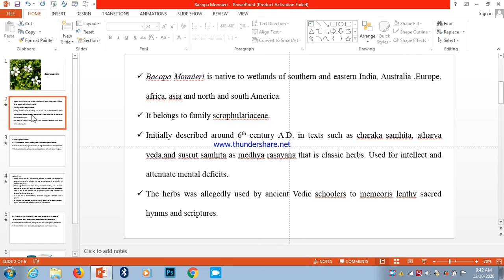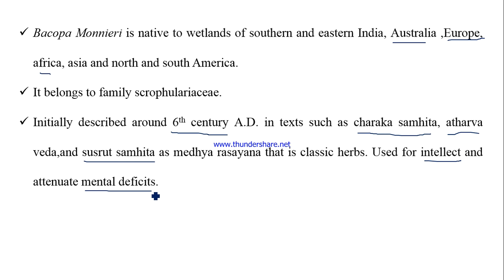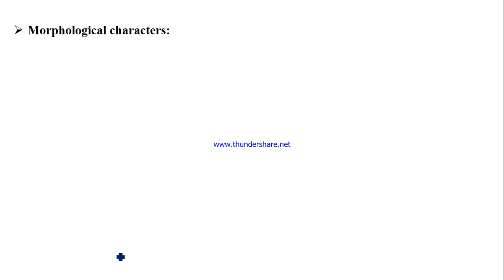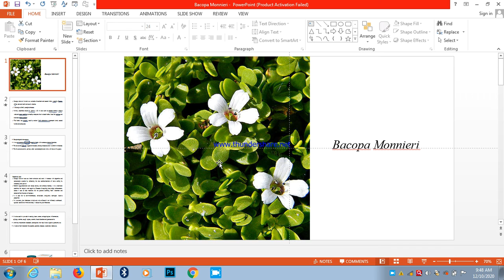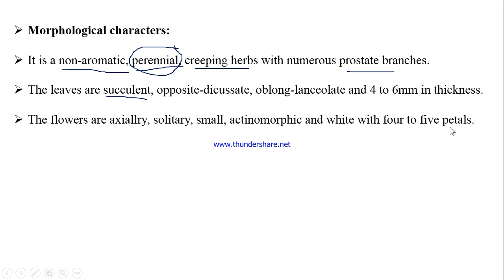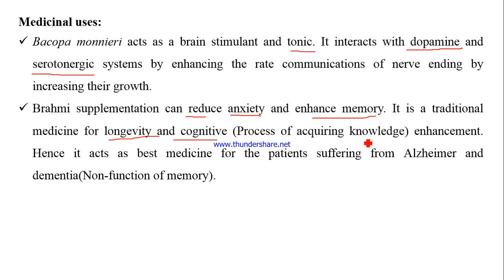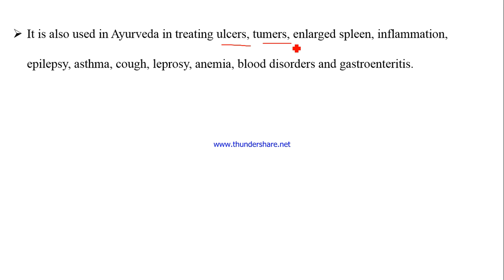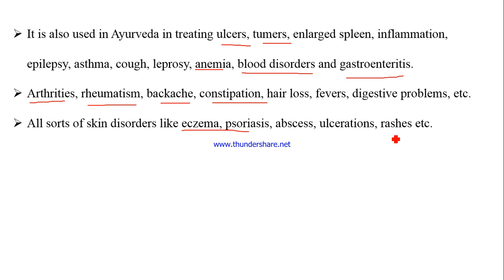Bacopa monnieri : Monograph